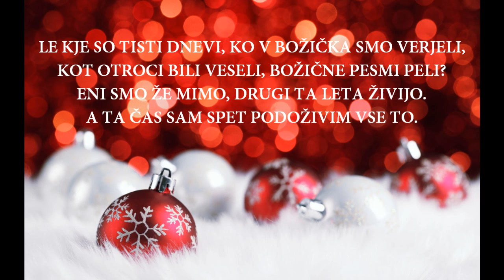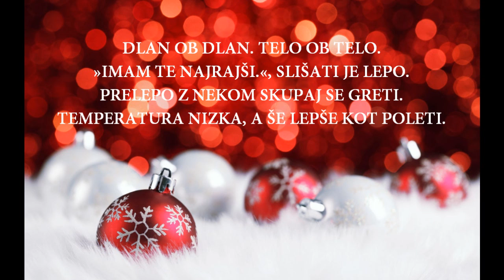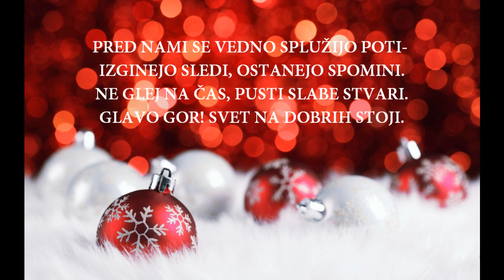M-Trsta ft. Maja Seršen - BOŽIČNI ČAS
Melodija: Matej Trstenjak (M-Trsta)
Besedilo: Matej Trstenjak (M-Trsta)
Ženski vokal v refrenu: Maja Seršen
Aranžma: Roman Sarjaš
Bas kitara: Goran Sarjaš
Studio: Art music records

BESEDILO:

Le kje so tisti dnevi, ko v Božička smo verjeli,
kot otroci bili veseli, božične pesmi peli?
Eni smo že mimo, drugi ta leta živijo.
A ta čas sam spet podoživim vse to.
Želim biti vesel tako, kot vsak otrok je,
ko dobi pozornost za božične praznike.
Srečen sem, nekateri ne pozabijo name.
Želim si, da tako ostaja dalje.
Vem, da je pri nas Božiček mama,
a še vedno za božič pod jelko čaka čokolada.
Ljubezen daje božična klima.
Pa čeprav je zima, je najlepši del spomina.
Dlan ob dlan. Telo ob telo.
»Imam te najrajši.«, slišati je lepo.
Prelepo z nekom skupaj se greti.
Temperatura nizka, a še lepše kot poleti.

Snežnato nebo. Lučke svetijo.
Družine se dobijo.
Zunaj mraz, znotraj sebe toplina.
Vsepovsod božična idila.

Tisoče snežink pada iz neba.
Vasi in mesta so okrašena.
Stiski rok, voščila iz srca.
Ljubezen in toplina obdarujeta človeka.
Smeh otrok, sreča se podvoji.
Naj ostane le mir. Odidejo naj skrbi.
Ne pusti, da odleti mimo ta čas.
Vsak trenutek naj ti da smeh na obraz.
Lepe želje naj dobijo krila.
Usliši naj jih dobra vila.
Vzemi srečo, najdi pravo pot.
Na njej ne ustraši se lastnih zmot.
Pred nami se vedno splužijo poti -
izginejo sledi, ostanejo spomini.
Ne glej na čas, pusti slabe stvari.
Glavo gor! Svet na dobrih stoji.

Družine se dobijo.
Vsepovsod božična idila.